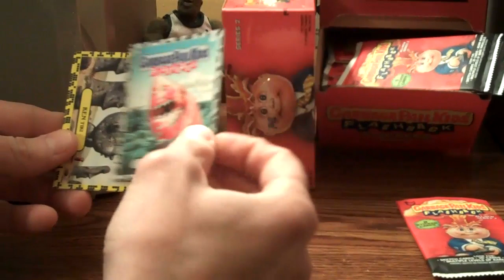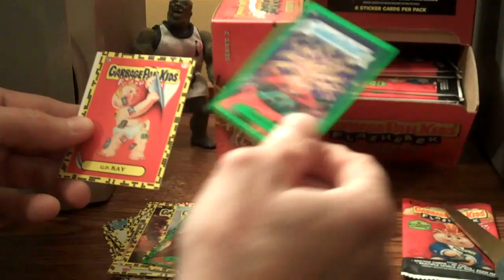4-packs ya hear...corncobbers!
GPK